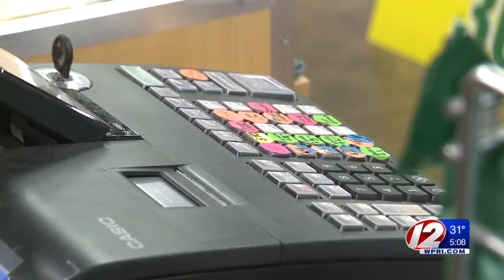Police searching for woman caught on camera stealing laptop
Police in Pawtucket are searching for a woman who was caught on camera stealing a laptop from a person who advocates for the state's homeless.